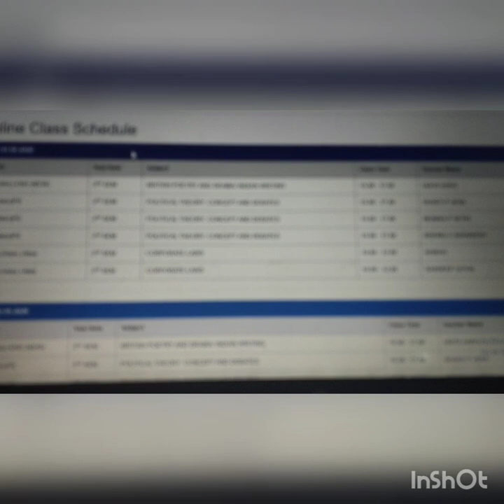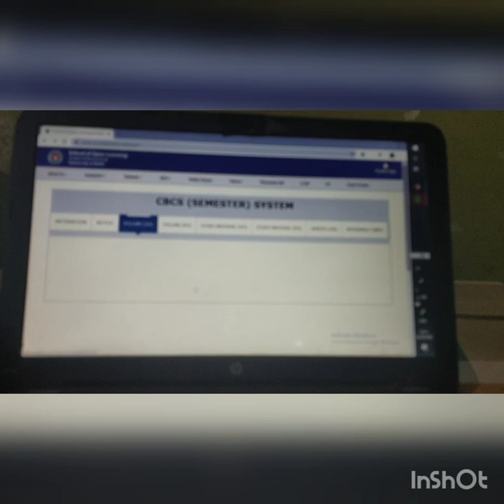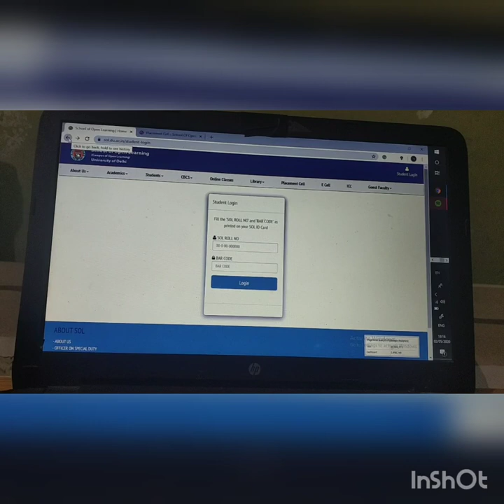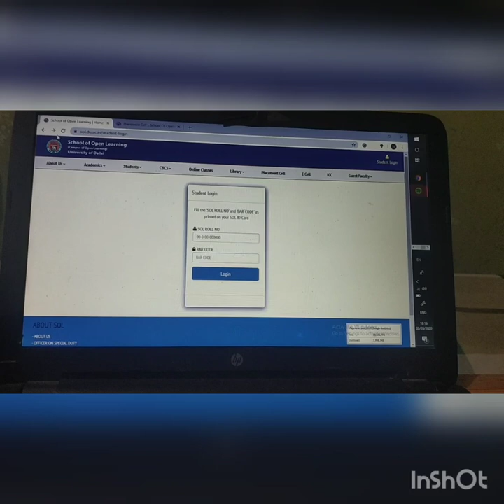School of open learning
Website description